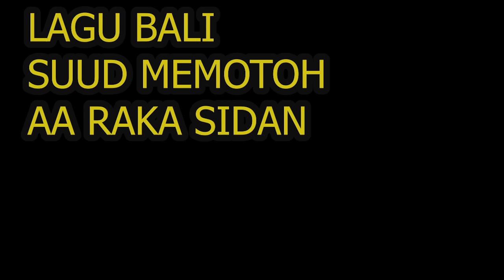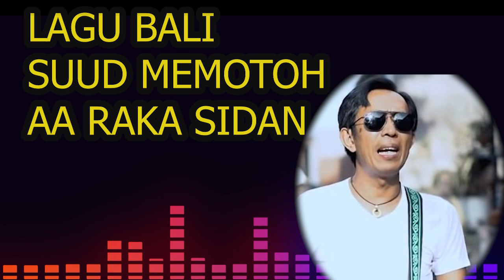TERBARU dari baliLAGU BALI SUUD MEMOTOHAA RAKA SIDAN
bali terkini LAGU BALI SUUD MEMOTOH AA RAKA SIDAN